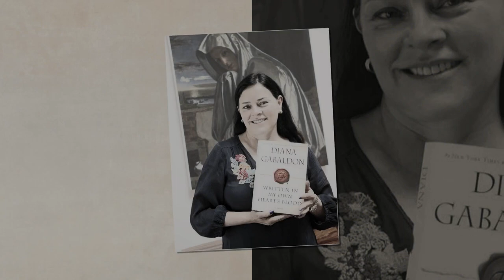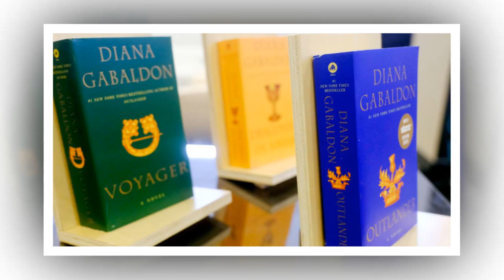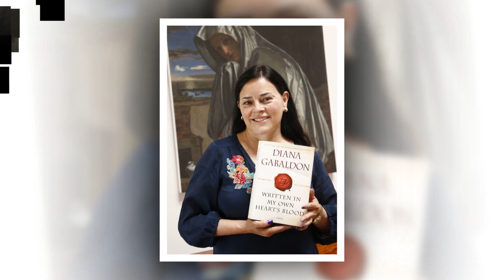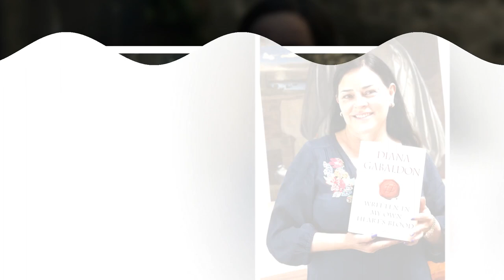Outlander: How does Diana Gabaldon analyze Jenny's character in the new series?